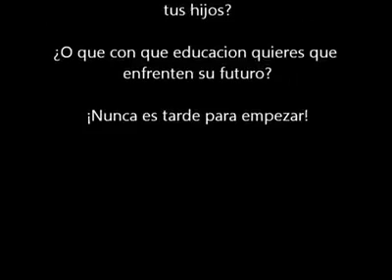Jugar abre puertas